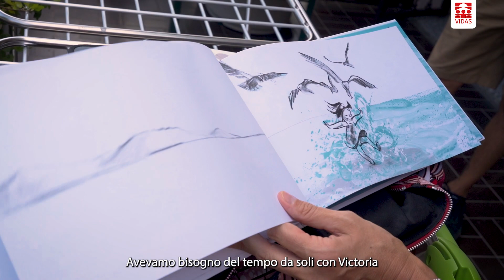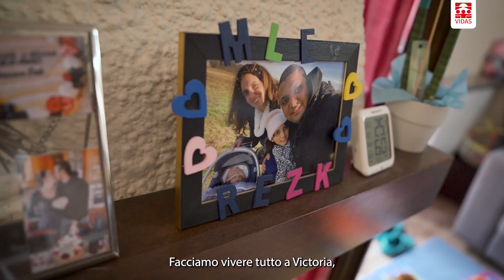Siblings: non lasciamo fratelli e sorelle all’ombra della malattia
Emily è la sorella maggiore di Viktoria, nata con una grave malformazione genetica.

Con l'aiuto della psicologa e dell'educatrice di VIDAS, Emily ha scoperto uno spazio di creatività e risorse personali tutto suo che l'accompagna ogni giorno, in una vita quotidiana che può essere sfidante.

Sua mamma Luna ci racconta il loro percorso famigliare, difficile ma degno di essere vissuto.

Leggi di più sui progetti dedicati a fratelli e sorelle di bambini seguiti in VIDAS